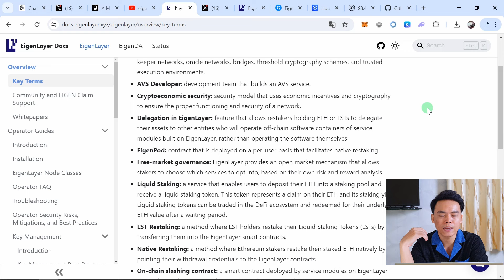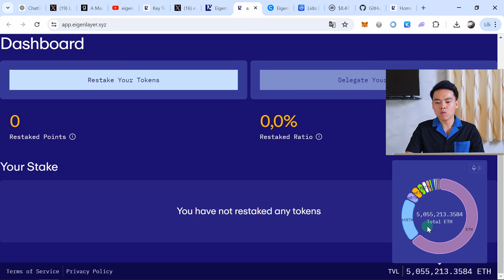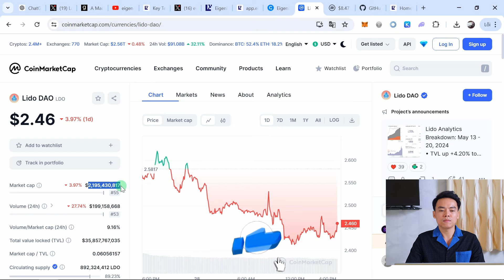Phân tích EigenLayer | Vấn đề Airdrop và ra mắt Token EIGEN ? | Sang LV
⚠️Lưu ý:
1. Mục đích kênh của Sang là cung cấp các kiến thức hữu ích cho nhà đầu tư Crypto ở thời điểm hiện tại và sẽ không chịu bất kỳ trách nhiệm nào đối với việc đầu tư của bạn.

2. Thị trường Crypto vẫn luôn tiềm ẩn nhiều rủi ro, vậy nên bạn hãy nghiên cứu thật kỹ, đầu tư với tiền nhàn rỗi và không nên chơi tất tay hoặc vay mượn từ bạn bè để đầu tư.

3. Tất cả những thông tin chia sẻ trên kênh của Sang đều là quan điểm cá nhân, không mang tính chất là 1 lời khuyên đầu tư. Các bạn hãy cân nhắc thật kỹ và tự chịu trách nhiệm cho các quyết định đầu tư của mình.